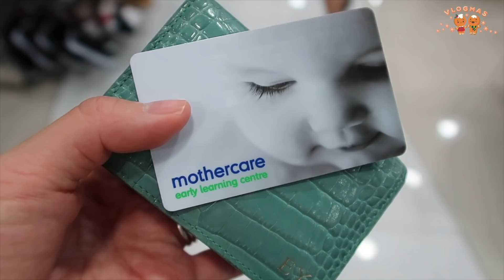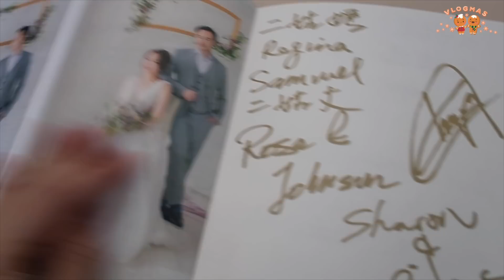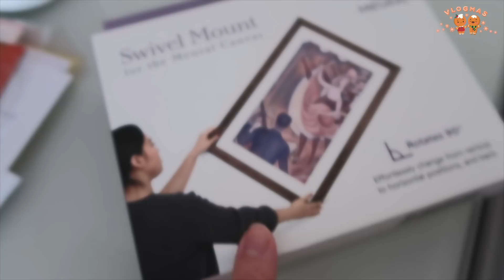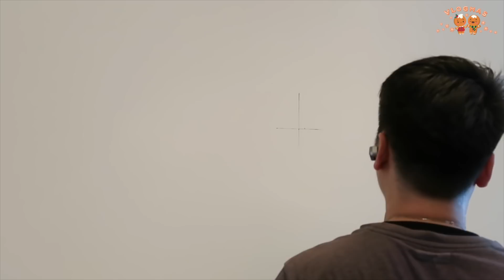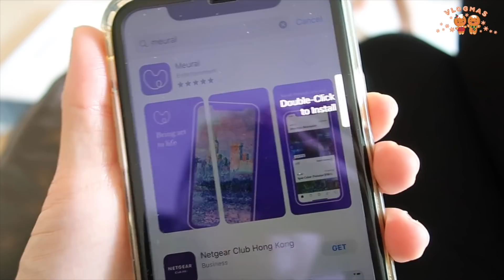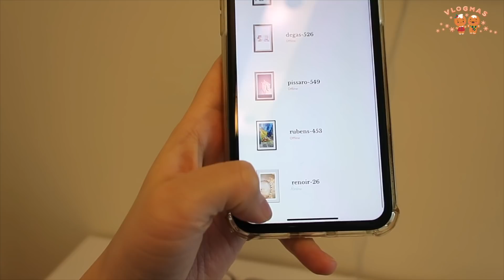Birthday Party ft.Iron Man & Elsa & 智能藝術畫框 Meural Canvas | ❄ ELI VLOGMAS 2019 #7 ❄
Meural Canvas - 27" 智能藝術畫框（限時優惠送免費安裝 & 三年保養 & 三年訂閱）：

2020年1月31日之前用Discount code【 ElizabethYeung】 可以獲得額外5%折扣